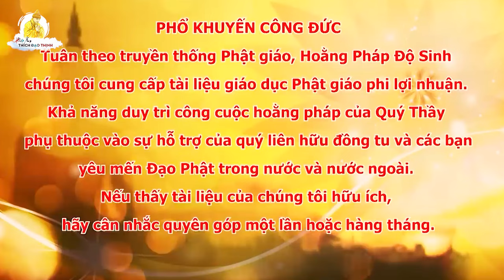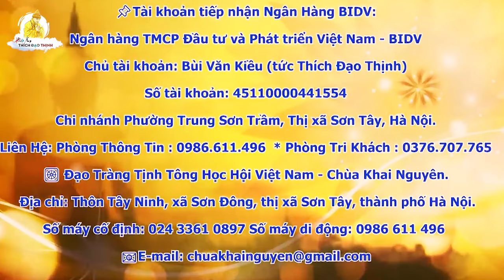Bài giảng về tụng Kinh Địa Tạng cầu con | Thượng Tọa Thích Đạo Thịnh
Kênh do ban Truyền Thông Chùa Khai Nguyên quản lý.

Đại đức Thích Đạo Thịnh, sinh năm 1975, xuất gia năm 20 tuổi tại Chùa Hương - Hà Nội. Thầy được theo học với các vị cao Tăng như: HT Thích Phổ Tuệ, HT Thích Thanh Bích, HT Thích Viên Thành, ...
 Thầy hiện đang công tác phật sự trên nhiều lĩnh vực trong GHPGVN, và thường xuyên tổ chức các hoạt động tu học Phật Pháp dành cho Tăng Ni, phật tử tại Chùa Khai Nguyên.
 Ngoài ra Thầy còn là Trưởng Đạo Tràng Tịnh Tông Học Hội Việt Nam. Trụ trì Chùa Khai Nguyên - Sơn Tây, Chùa Tản Viên - Ba Vì, Chùa Hoàng Tân - Quảng Ninh, Chùa Quất Lâm - Hòa Bình, …

Kênh chia sẻ những bài Giảng Pháp của Thầy Thích Đạo Thịnh
Chúc quý phật tử tinh tấn nghe Pháp, thân tâm an lạc!
Địa chỉ: Chùa Khai Nguyên - Tây Ninh - Sơn Đông - Sơn Tây - Hà Nội
📧 Mọi ý kiến đóng góp, câu hỏi vấn đáp Phật Pháp.